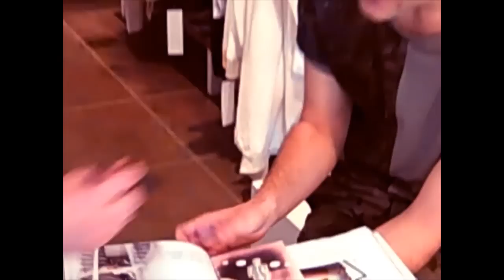Bobby Paradise episode 01: Blake Berris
Bobby Paradise interviews Blake Berris (Days of Our Lives)